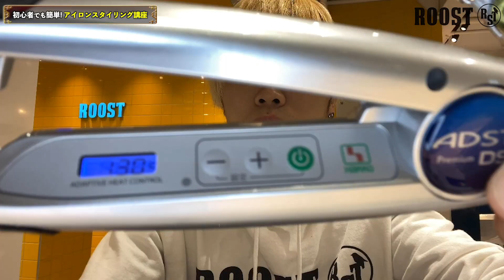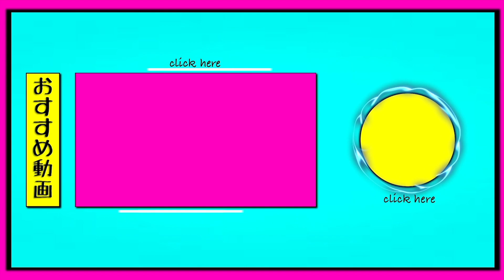【プロが教える】初心者でも簡単！アイロンを使った波打ちスタイリング！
１０代２０代の為のメンズサロン！！